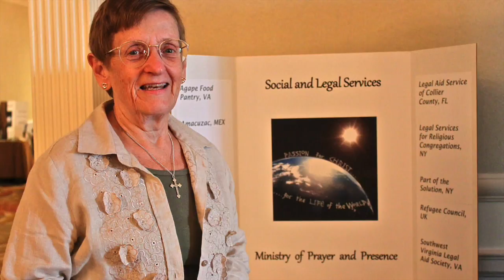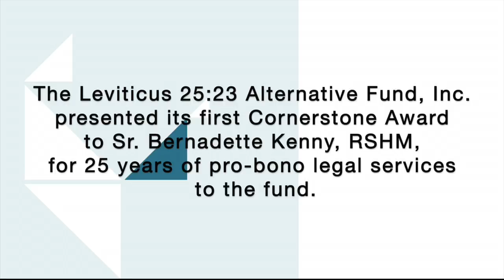Sister Bernadette Kenny, RSHM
Sr. Bernadette Kenny, RSHM,  continues to provide legal advice and representation to many religious institutes. She is also the director of the Institute of Law and religious life at Misericordia University in Dallas, PA, and she serves on the Board. She also serves as Chair of several non-profit Boards including Cormaria Retreat Center, and Columba Kavanagh House.
Recently the Leviticus 25:23 Alternative Fund, Inc. (a community development loan fund begun by the religious institutes in NY, NJ and Connecticut) awarded Sr. Bernadette with its first Cornerstone Award for 25 years of pro-bono legal services to the fund.